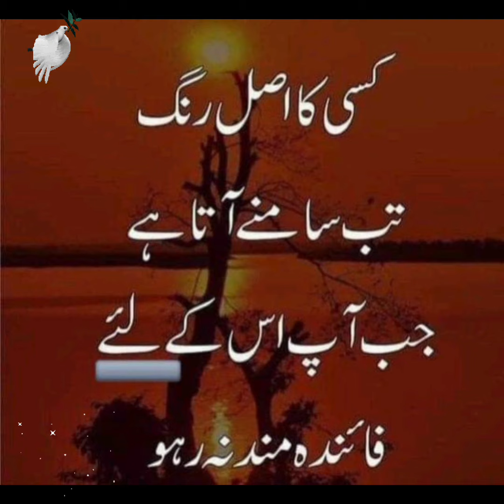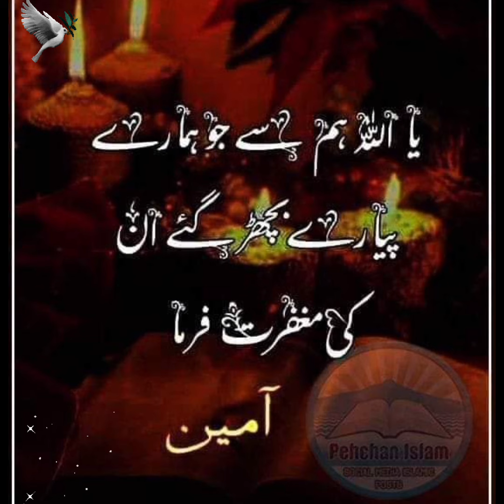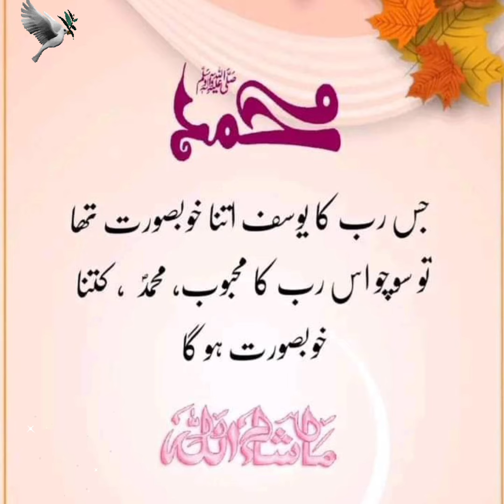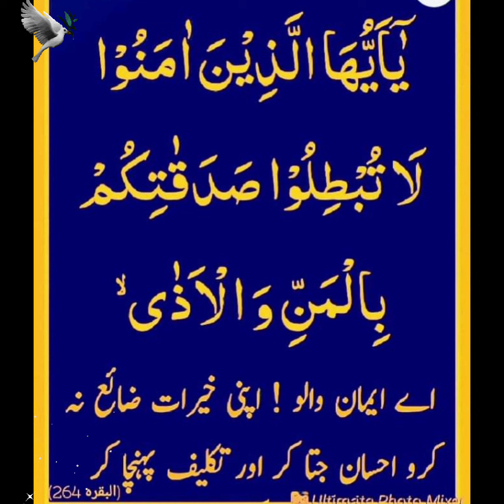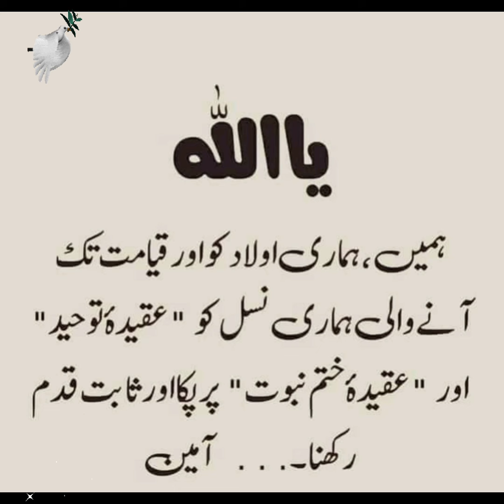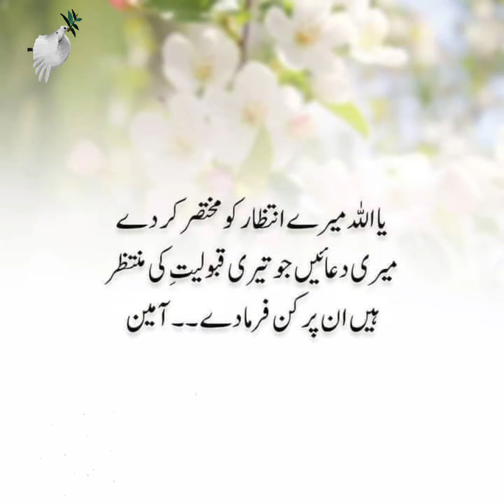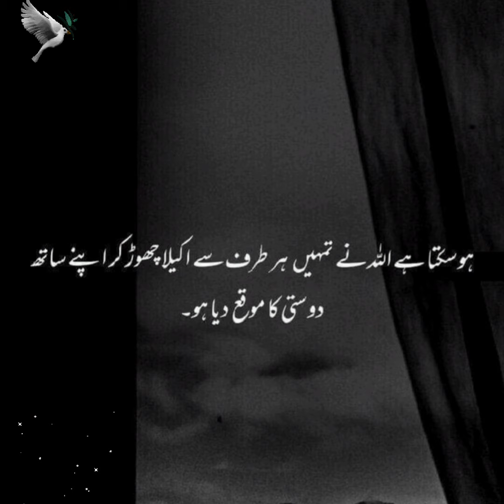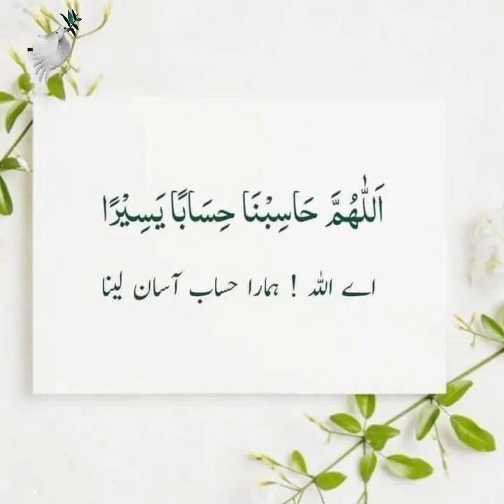golden words in Urdu Hindi with images | hazrat Ali r.a quotes | WhatsApp Islamic status D | poetry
golden words in Urdu Hindi with images | hazrat Ali r.a quotes | WhatsApp Islamic status DPS | poetry

Islamic quotes
Islamic poetry
Islamic video
inspirational video
images collection
quotes about life in Urdu Hindi
Rumi quotes